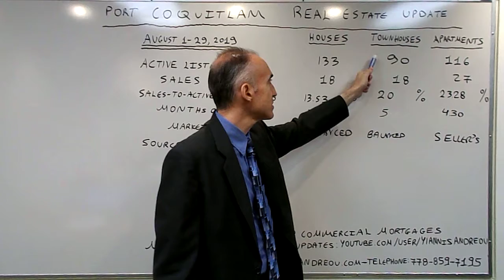Port Coquitlam Real Estate Trends - August 1 - August 29 2019